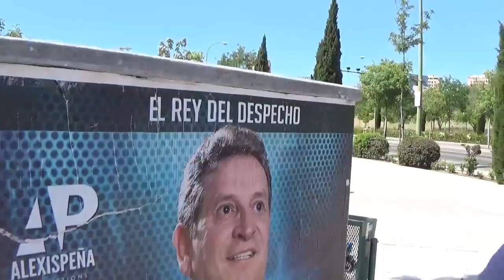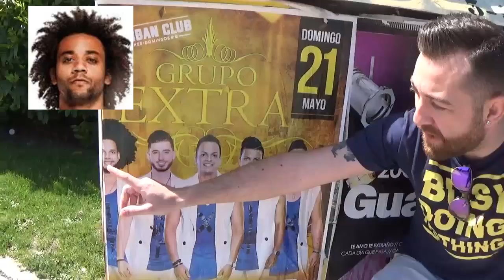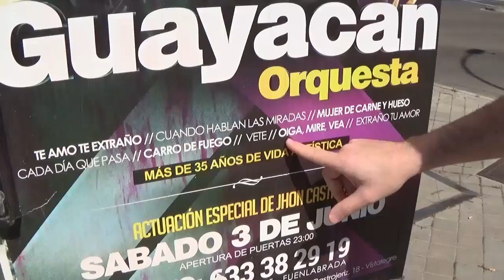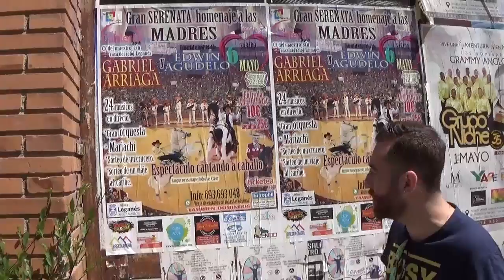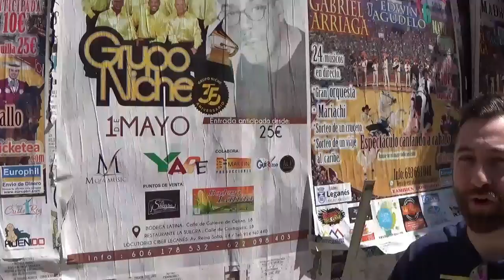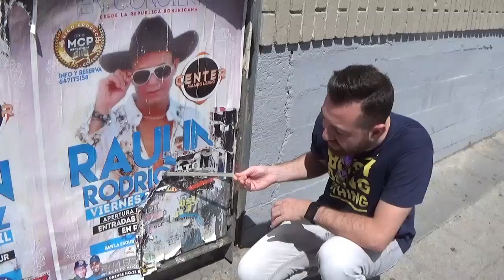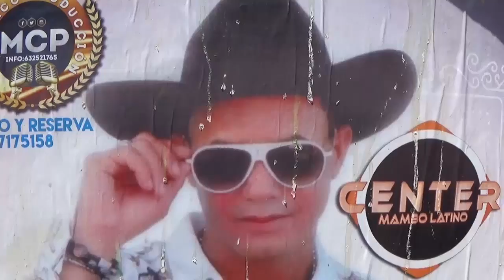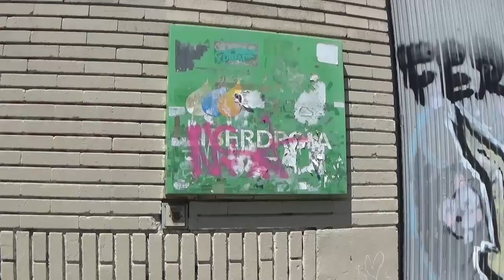VITINEANDO: GRANDES ARTISTAS DE LA MÚSICA LATINA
Hola a todos!!! Volvemos con otro vídeo si, esta vez para los amantes de la música latina. Con la colaboración una vez más de JAVILAGAMBA: Sigue sus vídeos

Espero que os guste y ya sabéis, dadle a LIKE, COMENTA y SUSCRÏBETE!!!